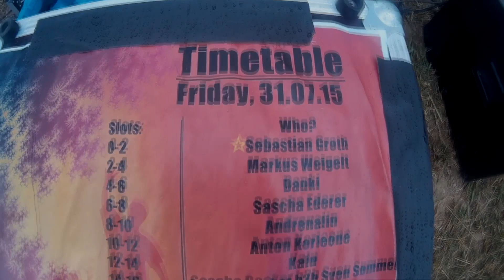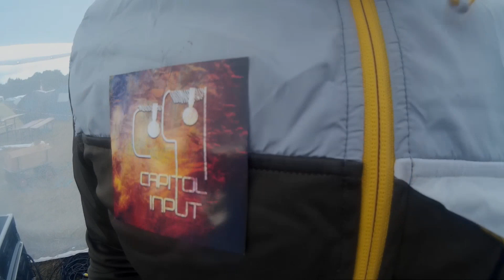Nature One 2015 Official Aftermovie - Lila Rauschen Vol 4. meets Capitol Input Camp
Hier ist unser Offizielles Aftermovie zur Nature One 2015!

Lila Rauschen Vol 4. meets Capitol Input Camp /w
Sebastian Groth, ViperXXL , Drumcomplex , Phuture Traxx , Dario Sorano b2b Mariano De Vita , Alex Wolf & Der Elektronaut , Reker
Nico Ferru, Danki, Tobsucht, SchmauchspuR, F-Rontal Official b2b Gingat, Markus Weigelt, Larry J, Sascha Ederer, Jaade, Daniel Smint
Kevin Schweikard, Sascha Becker Jr. b2b Sven Sommer
Andrenalin, Bassveteran ,Chris Crunch , Kaiu,

Danke an alle Beteiligten, für diese Wunderschönen Tage & Nächte!
Bis Nächstes Jahr!